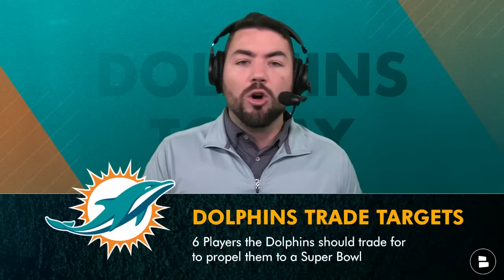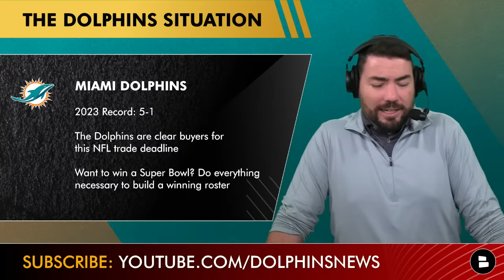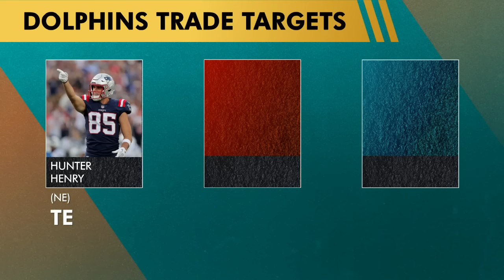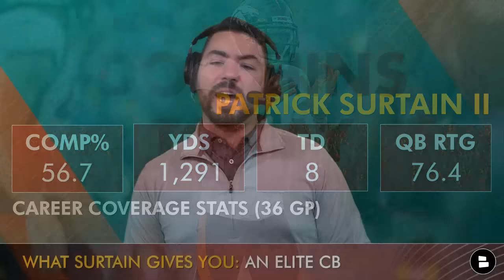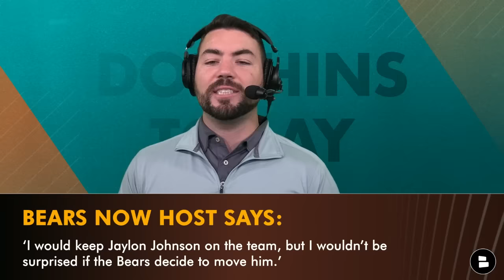Dolphins Trade Rumors: SIX Star Players Miami Could Trade For Ft. Patrick Surtain & Brian Burns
Miami Dolphins Trade Rumors: 6 Players the Dolphins should trade for to propel them to a Super Bowl: Leonard Williams (DE, NYG) Brian Burns (DE, CAR) Garett Bolles (OL, DEN) Hunter Henry (TE, NE) Pat Surtain II (CB, DEN) Jaylon Johnson (CB, CHI). Dolphins News and Rumors centered around trade targets for Miami. Dolphins Today host Jake Riepma discusses Trade rumors for the Miami Dolphins. Tua Tagovailoa, Tyreek Hill, Jaylen Waddle, Raheem Mostart and the Dolphins offense have already added a piece in Chase Claypool via trade. Who will Miami Dolphins trade for next? NFL Week 6 Sunday Night Football Miami Dolphins versus Philadelphia Eagles.

TRADE TARGET
Leonard Williams, Type ‘1’
Brian Burns, Type ‘2’
Garett Bolles, Type ‘3’
Hunter Henry, Type ‘4’
Pat Surtain II, Type ‘5’
Jaylon Johnson, Type ‘6’

Fins Fans: Let your voice be heard!
Want the Dolphins to beat the Eagles? Type ‘ME’ in the comments
Name a player the Dolphins should trade for!
PICK A DE: Type ‘LW’ for Leonard Williams or ‘BB’ for Brian Burns
What’s the biggest area of need on this Dolphins roster?

Miami Dolphins 2023 NFL schedule:
Week 1: at Chargers - WIN 36-34
Week 2: at Patriots - WIN 24-17
Week 3: vs. Broncos - WIN 70-20
Week 4: at Bills - LOSS 48-20
Week 5: vs. Giants - WIN 31-16
Week 6: vs. Panthers - WIN 42-21
Week 7: at Eagles (8:2p ET on NBC + SNF)
Week 8: vs. Patriots (1p ET on CBS)
Week 9: at Chiefs (9:30a ET on CBS - Germany)
Week 10: BYE
Week 11: vs. Raiders (1p ET on CBS)
Week 12: at Jets (3p ET on Amazon - Black Friday)
Week 13: at Commanders (1p ET on FOX)
Week 14: vs. Titans (8:15p ET on ESPN + MNF)
Week 15: vs. Jets (1p ET on CBS)
Week 16: vs. Cowboys (4:25p ET on FOX)
Week 17: at Ravens (1p ET on CBS)
Week 18: vs. Giants (TBD)

More Dolphins news can be found on our website - Check it out

Tua Tagovailoa Season Stats:
140 of 197 1,876 Yards, 14 Touchdowns, 5 Interceptions

Tyreek Hill Season Stats:
42 Receptions, 814 yards, 6 Touchdowns, 19.4 Average

Raheem Mostert Season Stats:
75 Carries, 429 yards, 9 Rushing Touchdowns, 5.7 Average, 2 Receiving Touchdowns

Dolphins rumors and news are posted every day! Don't miss a video by setting your notifications to all!

Follow @chatsports  on social media right now for all the latest on the NFL, NBA & CFB: